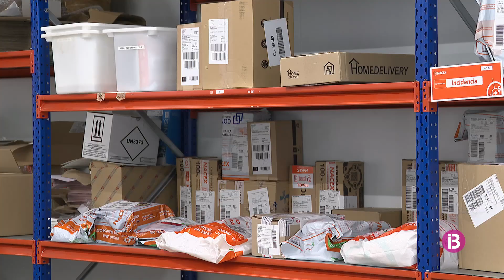Manquen repartidors per fer front a la campanya de Black Friday i Nadal